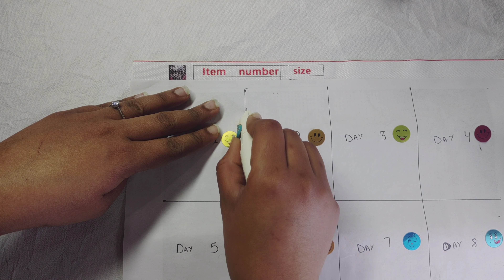AsMr|Diamond painting Day 1💀💎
This diamond painting for diamond painting fans/ lovers

Hi I'm Humaiza

Diamond painting (also known as crystal art) is the process of applying tiny resin rhinestones (known as "diamonds") to a pre-printed design, usually an adhesive board to create sparkling, vibrant and uplifting pieces of mosaic-style art.